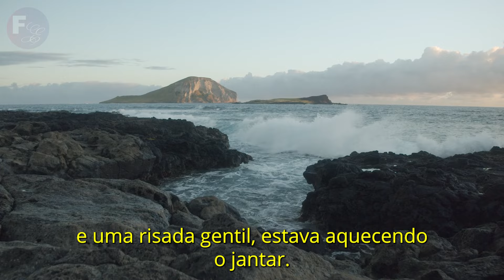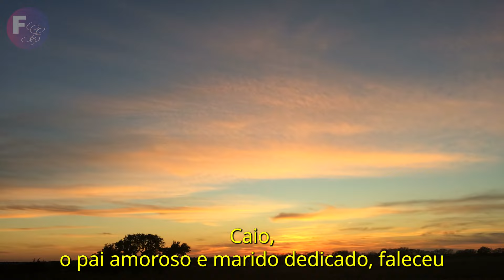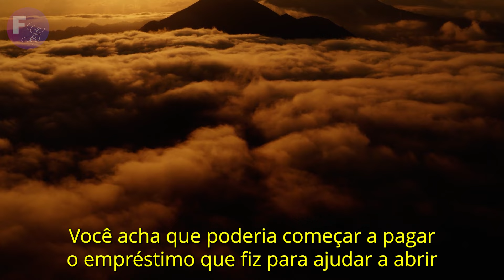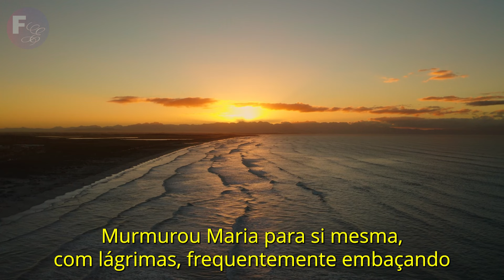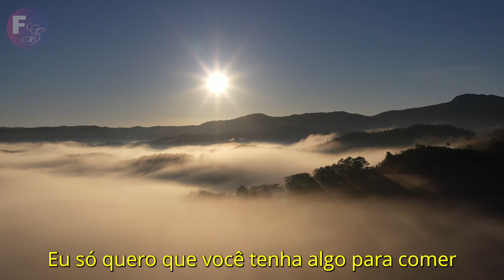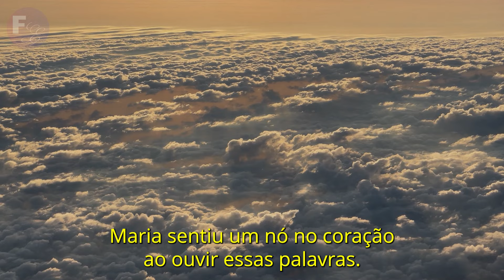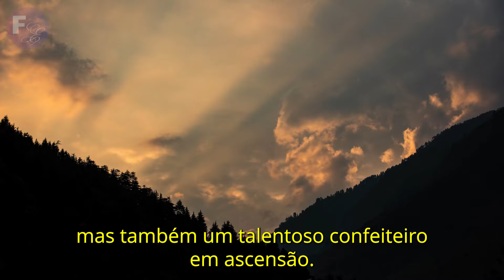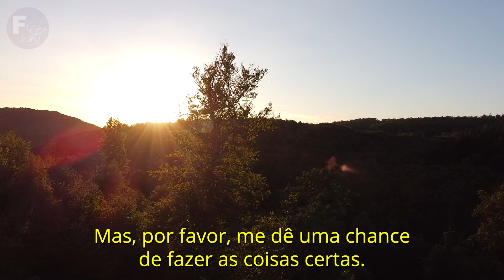UM MILIONÁRIO FALIDO FOI VISITAR SUA MÃE QUE ABANDONOU NA MISÉRIA HÁ OITO ANOS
Alex era um menino adorável, mas depois que cresceu, começou a desprezar a própria mãe. Um dia, ele foi embora e a deixou cheia de dívidas, mas a vida lhe pregou uma peça...